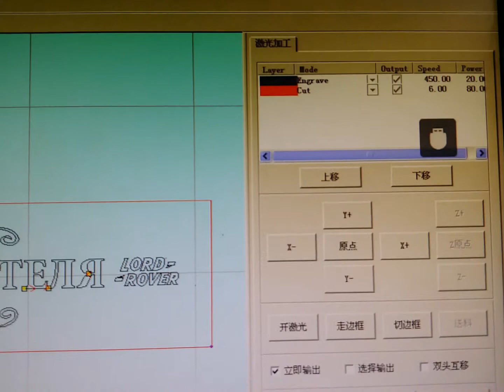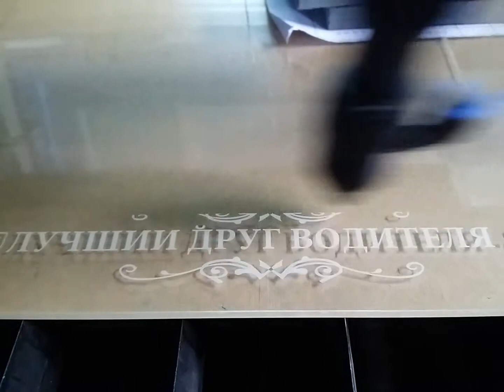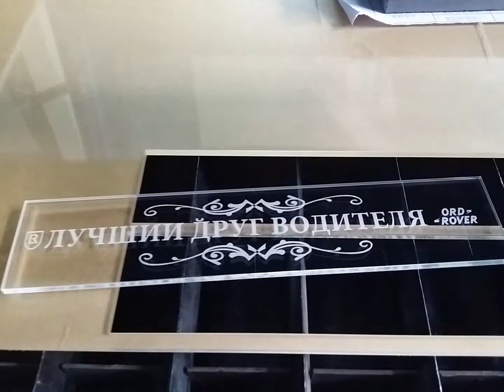acrylic laser engraving cutting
JQ laser is manufacturer for laser machine, we focus on laser, such as fiber laser marking, co2

laser, fiber metal laser cutting machine
Fancy
SKYPE: jqlaser31,